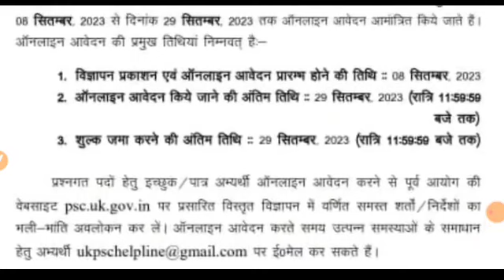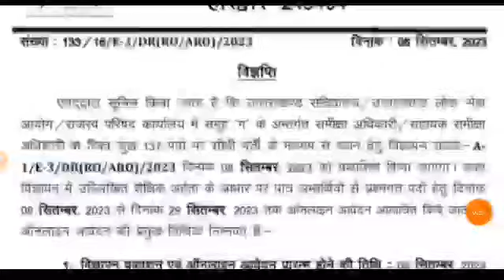उत्तराखंड लोक सेवा आयोग भर्ती विज्ञप्ति official notification खुशखबरी इंतजार खत्म